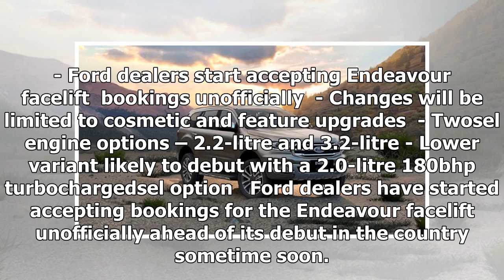Ford Endeavour facelift bookings open | CAR NEWS 2019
- Ford dealers start accepting Endeavour facelift  bookings unofficially  - Changes will be limited to cosmetic and feature upgrades  - Twosel engine options – ...